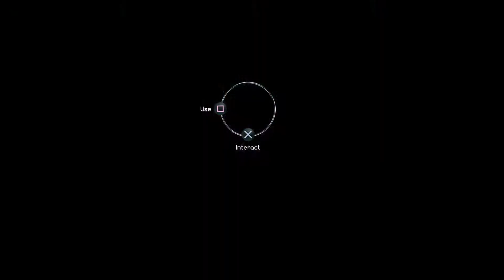Abyss: the Wraiths of Eden GAMEPLAY part 2 - Hidden Object Game Walkthrough - No Commentary PS4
Abyss: the Wraiths of Eden gameplay part 2. Abyss: the Wraiths of Eden full walkthrough for the Playstation 4 (PS4). Abyss: the Wraiths of Eden walkthrough will include all minigames and hidden object scenes as well as the bonus material. Abyss: the Wraiths of Eden is a point and click hidden object game published by ArtifexMundi. Abyss: the Wraiths of Eden  is an older Hidden object game re-released for the Playstation 4 and XBOX ONE consoles.

Abyss: The Wraiths of Eden is an adventure game with art deco-inspired graphics and a Lovecraftian vibe. Famous explorer and adventurer Robert Marceau vanishes without a trace during one of his underwater exploits. In spite of a storm raging on the ocean’s surface, his fiancée comes to his rescue. To her surprise, the protagonist finds the secret city of Eden hidden on the sea floor. It is a utopia created by dreamers who wanted to found a new, harmonious. However, it turns out that Eden has fallen victim to forces whose source lurks somewhere in the dark depths of the ocean. Will the protagonist find Robert, unravel the mystery of the cataclysm that befell the utopian city, and defeat the mysterious legates lurking in the shadows?

SOCIAL MEDIA---